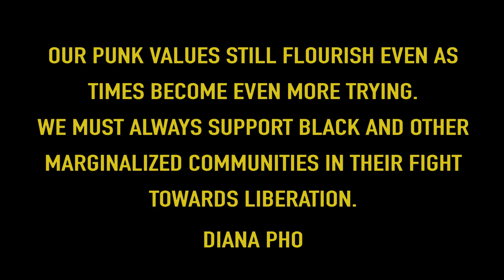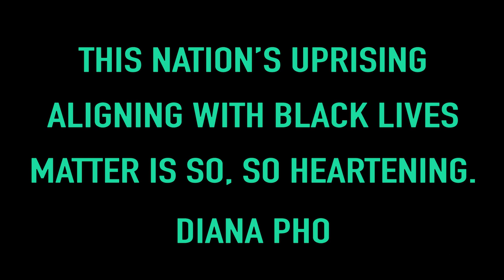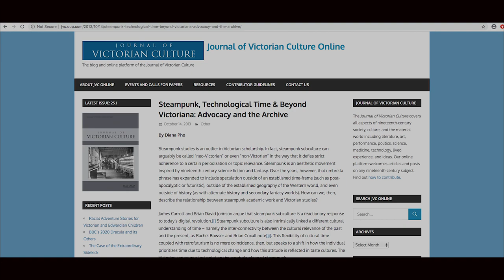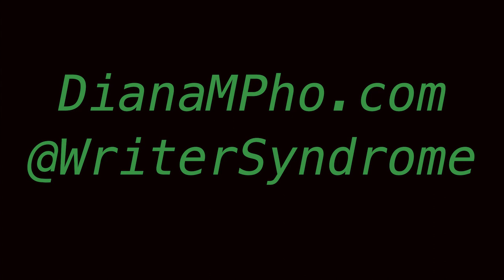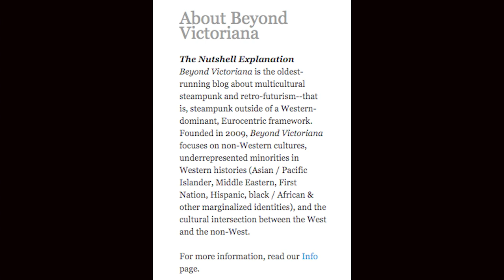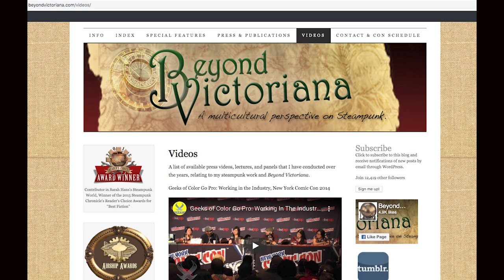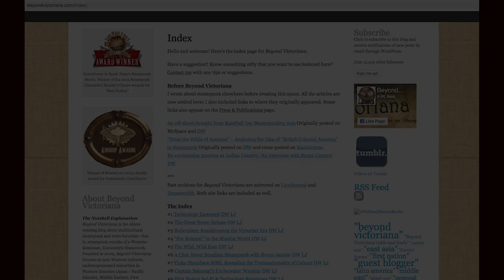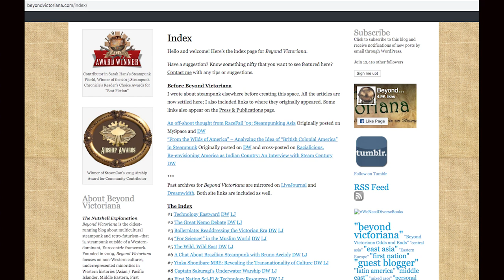61 (Pt 1): Non-Eurocentric Steampunk, BeyondVictoriana.com Creator Diana Pho, Ay-leen the Peacemaker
Today I begin a two-part conversation with the creator of the longest-running U.S.-based website about non-Eurocentric steampunk: BeyondVictoriana.com.

Join me for tons of insight from Diana Pho AKA Ay-leen the Peacemaker!